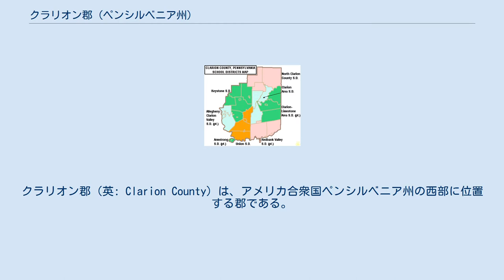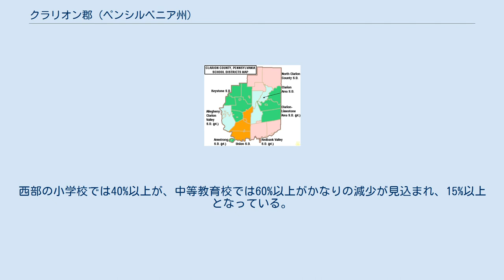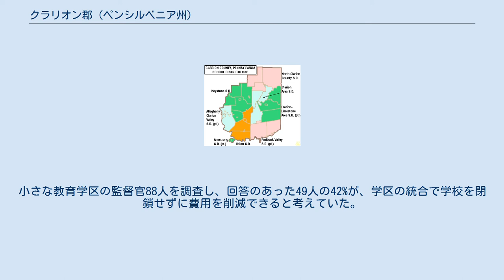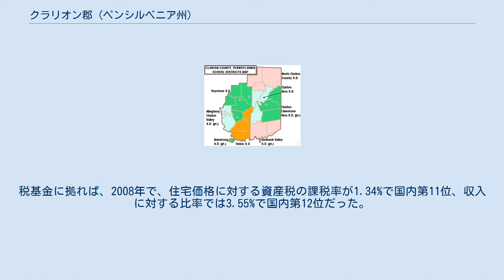クラリオン郡 (ペンシルベニア州)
クラリオン郡（英: Clarion County）は、アメリカ合衆国ペンシルベニア州の西部に位置する郡である。
2010年国勢調査での人口は39,988人であり、2000年の41,765人から4.3%減少した。
郡庁所在地はクラリオン・ボロ（人口5,276人）であり、同郡で人口最大の町でもある。
クラリオン郡は1839年3月11日にベナンゴ郡とアームストロング郡の一部を合わせて設立された。
郡の全体がピッツバーグ・メディア市場に入っている。
 クラリオン郡はアメリカ合衆国下院議員ペンシルベニア州第5選挙区に属し、2013年時点では共和党議員を選出している。
ペンシルベニア州議会上院では第21に属しており、下院では第63選挙区に属している。
2013年時点では共に共和党員を選出している。
 クラリオン郡の自治体、ボロは赤、タウンシップは白 ペンシルベニア州法の下では4種類の自治体がある。
 クラリオン郡教育学区の区分図 郡内にある8教育学区は児童生徒数が少ない。
ペンシルベニア州教育省は2019年まで着実に減り続けると予測している。
クラリオン地域教育学区、クラリオン・ライムストーン地域教育学区、北クラリオン郡教育学区を合併した新しい学区でも2,500人となる。
ユニオン教育学区、キーストン教育学区さらにペリー・タウンシップとリッチランド・タウンシップを合わせた新しい学区も2,000人以下となる。
学区の統合で費用の掛かる事務所と管理官を削ることができる。
住民にとっては税金の必要性を制御することで、管理官、雇員、教師の恩給を捻出することができるようになる。
 今後10年間で児童生徒数は8%減少すると予測されている。
最も減少するのは州西部であり、16%減少の可能性がある。
西部の小学校では40%以上が、中等教育校では60%以上がかなりの減少が見込まれ、15%以上となっている。
児童生徒数が減少すれば、一人当たりの管理費用が上がり続けることになる。
 ペンシルベニア州は教育学区の数が501あり、国内でも多い方の州である。
教育学区の80%は児童生徒数が5,000人以下であり、40%は2,000人以下である。
2007年時点で1,250人未満の教育学区が95あった。
その結果、管理部門が肥大化し、教育の多様化に対応できていない。
小さな教育学区の監督官88人を調査し、回答のあった49人の42%が、学区の統合で学校を閉鎖せずに費用を削減できると考えていた。
 ペンシルベニア州の資産税は全国と比較して高率である。
税基金に拠れば、2008年で、住宅価格に対する資産税の課税率が1.34%で国内第11位、収入に対する比率では3.55%で国内第12位だった。
 郡内の公共教育学区と私立学校は、特殊教育と職業開発を担当するリバービュー中間管理機関6号の支援を受けている。